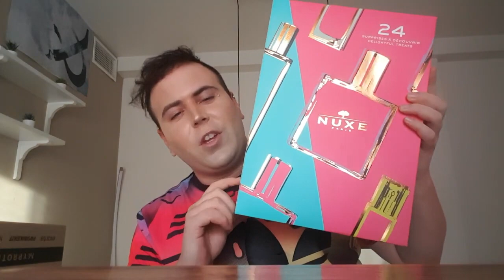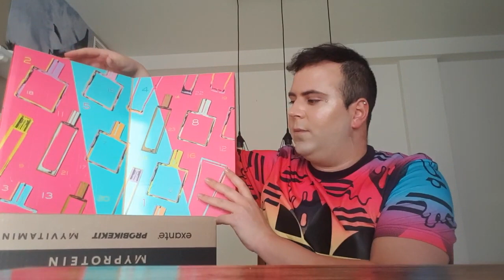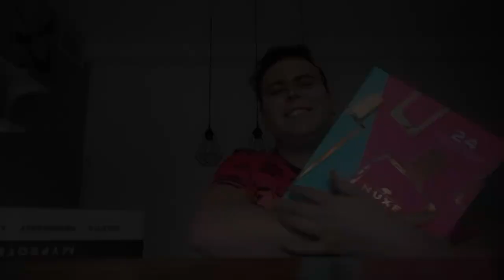Calendario de Adviento NUXE x Jayk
BESOTES!